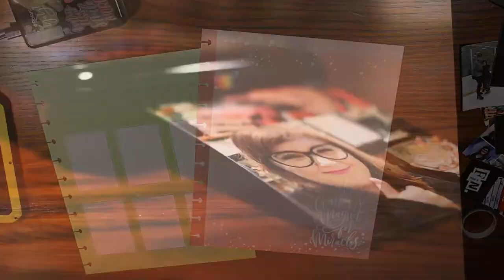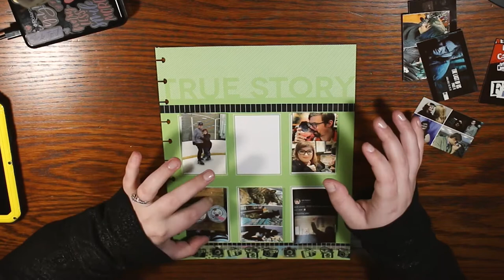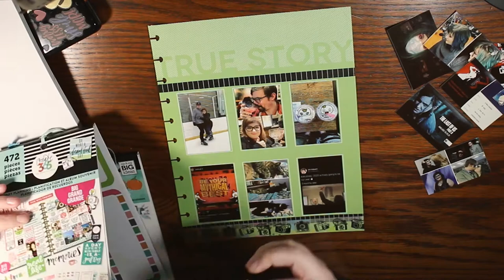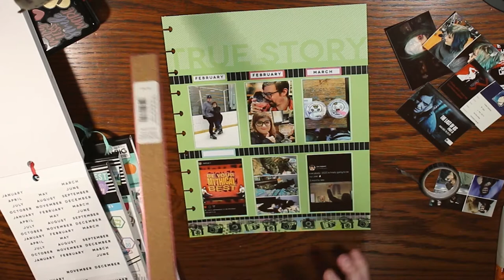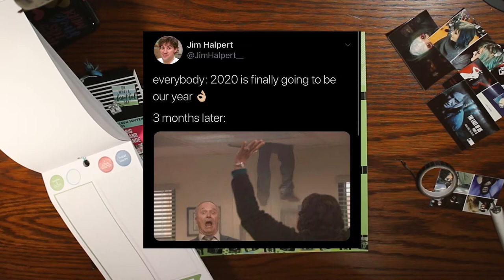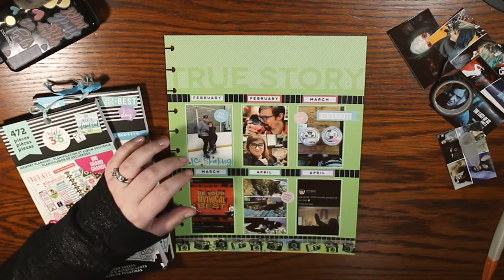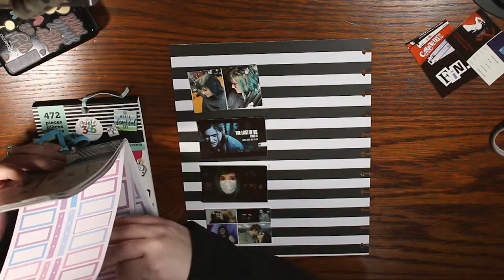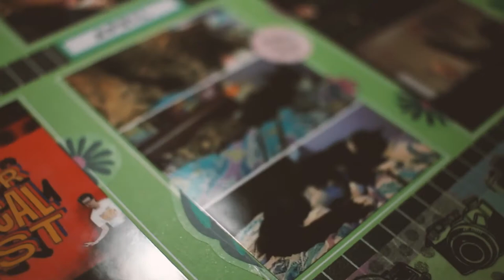Memory Keep with Me! 2020 So Far...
I hope you enjoyed watching my memory keeping process. It was really fun to look back on fun times I had this year before we were all confined to our houses. It also made me excited to do things and go places once this is all over.

I mentioned in the video that "GMM" (Good Mythical Morning) and Ear Biscuits are keeping me sane during this time. I'm a huge fan of the Mythical brand and I encourage you to check out their content! I have linked to all their channels below - there is something for everyone!